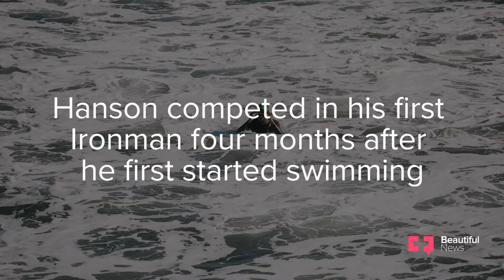I only learnt to swim five months before Ironman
Hanson Singaphi learnt to swim five months before finishing the Ironman. That’s unthinkable. Less than a year before finishing one of the toughest multi-sport challenges in the world, the man couldn’t perform one-third of the race. Despite being in charge of pool maintenance at his local gym, Singaphi never had the chance to learn in the water. He watched others come in every day to keep fit while he carried out his duties in the pool. His life changed the day he saw an Ironman race director training athletes.